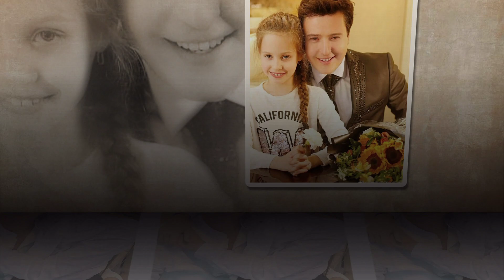🌼С Днем семьи, любви и верности🌼🌼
8 июля - День семьи, любви и верности!
ред. Iilisav